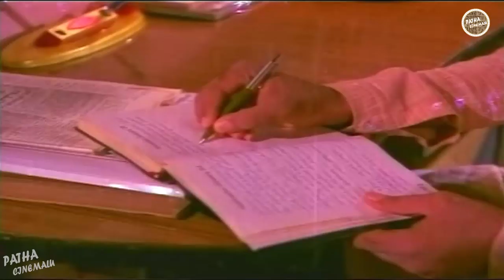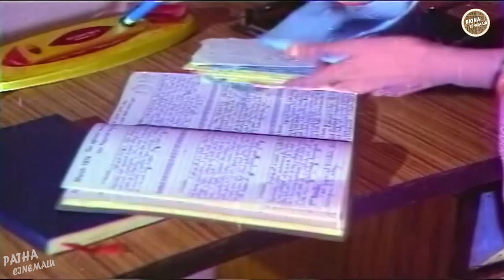Balipeetam Telugu Full Movie | Shobhan Babu | Sharada | Telugu Hd Movies | Patha Cinemalu